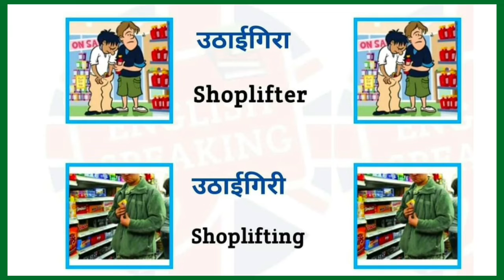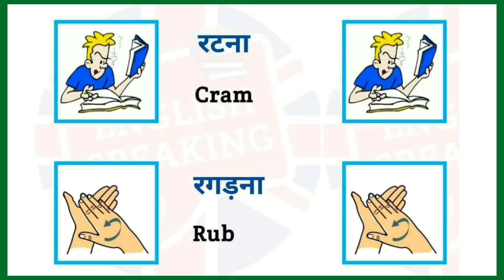Learn english word meaning | English speaking | CBSE | 60 Word meaning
Most common English Words with Hindi meaning || Daily English Speaking Word Meaning

100 Most Common English Words with Hindi Meaning | Word Meaning | English Speaking Practice

अँग्रेजी लिखना और बोलना सीखें / Useful Words Meaning / How to Speak English/ english kaise bole

10 english words for daily life | impressive english | english speaking word meaning | sartaz sir

Hello Friends, in this video you will learn 60 most common English words with their Hindi Meanings. If you want to improve your English, watch this video till the end. Thank you.

| daily use words in english | word meaning series

hindi

allUseful WordsList

dailyUse Words

word meaning

english word

english word mala

english words with meaning in marathi

Spoken english videos english learning videos

how to tell in english angreji bole kaise